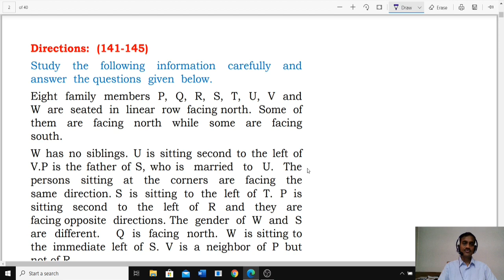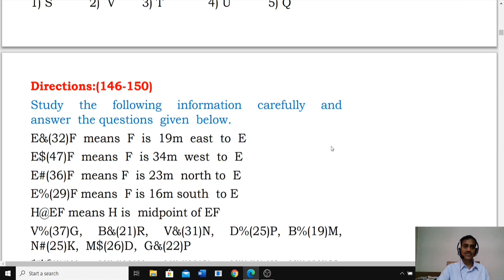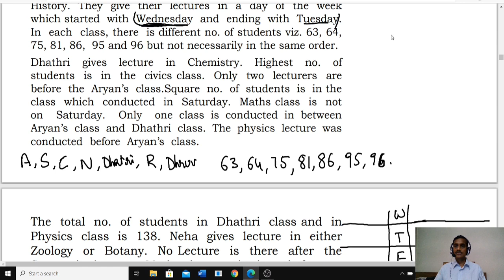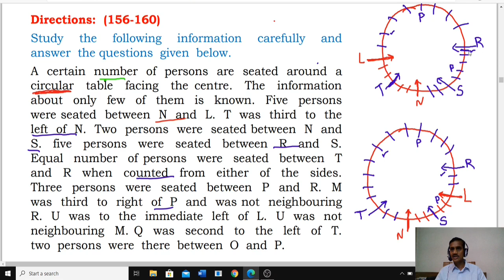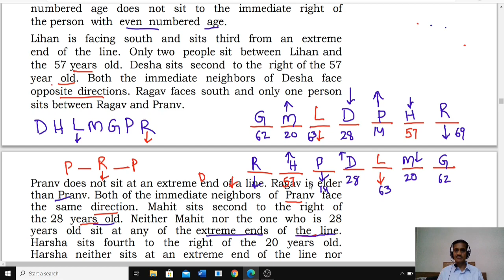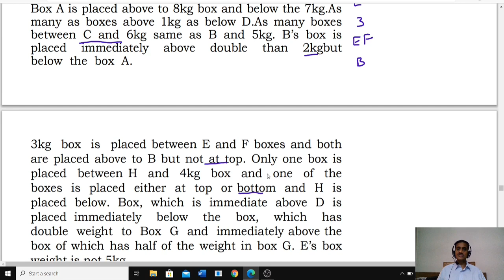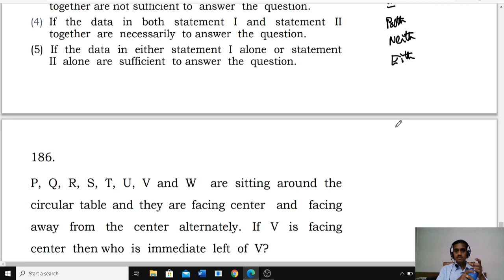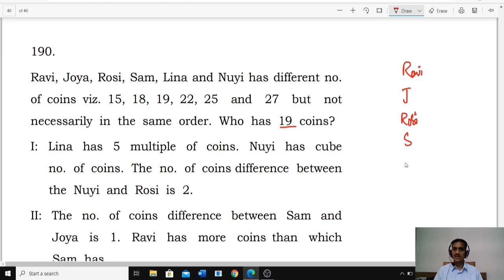SBI CLERK MAINS| REASONING ABILITY | TEST PAPER EXPLANATION